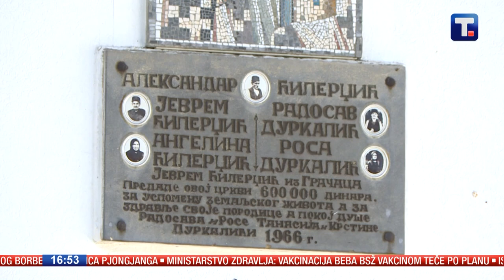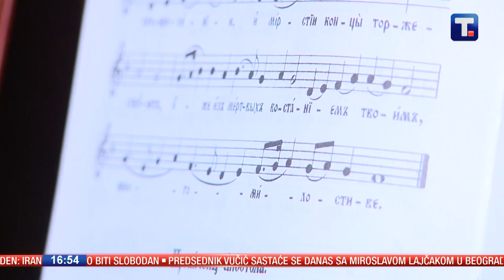Otac Milan i popadija Višnja influenseri:Moderna sveštenička porodica pomirila tradiciju i savremeno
U želji da se priklonimo tekovinama savremenog doba, dešava se da zaboravimo kako se živelo nekada, šta se jelo i slavilo, pa i koliko se išlo u crkvu. Ipak, u selu Gračac nadomak Vrnjačke Banje, tradicija i moderan život su u savršenom skladu. I za to su zaslužni sveštenik najstarije crkve u ovom kraju i njegova žena.

👉 DEO NAS
Subota 16:30, Tanjug televizija
Autor emisije Ivana Nedić